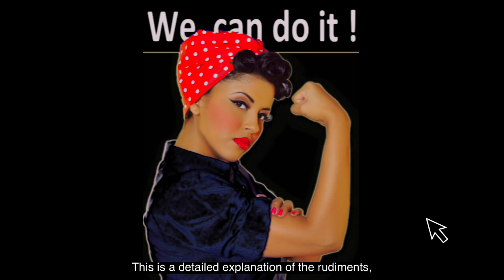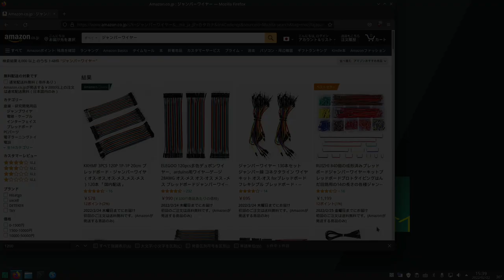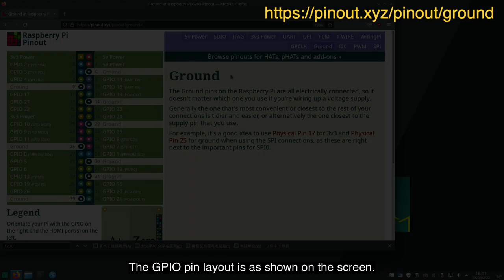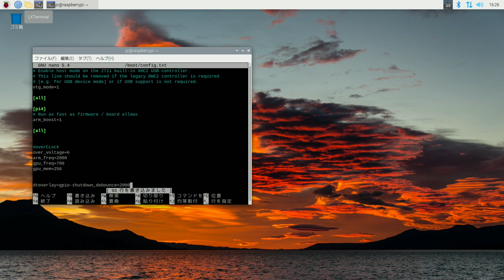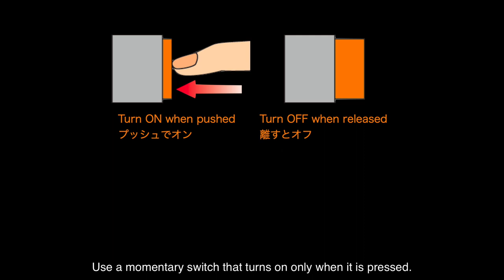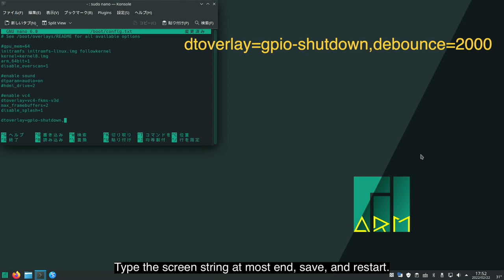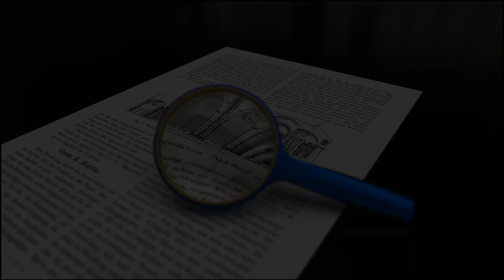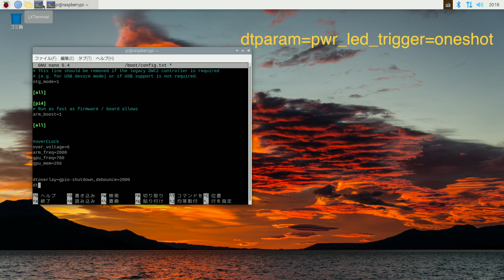Make a shutdown switch for RaspberryPi & Power LED settings.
A shutdown switch similar to the Pi400 for the Pi4.
First rudiments of electronics, even first time users can do it.

-- Write shutdown overlay -
RasPiOS & Manjaro
sudo nano /boot/config.txt
dtoverlay=gpio-shutdown,debounce=2000

-- Power LED change settings -
RasPiOS & Manjaro
sudo nano /boot/config.txt
dtparam=pwr_led_trigger=oneshot

Ubuntu Mate
sudo nano /boot/firmware/config.txt
dtparam=pwr_led_trigger=oneshot